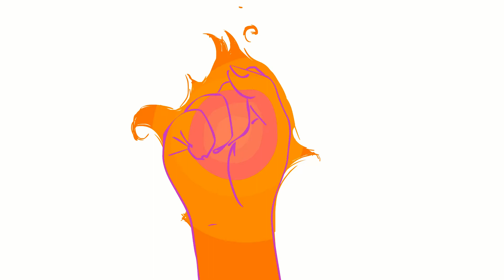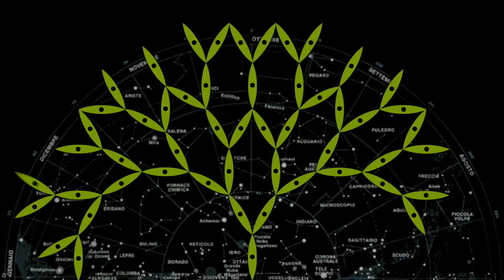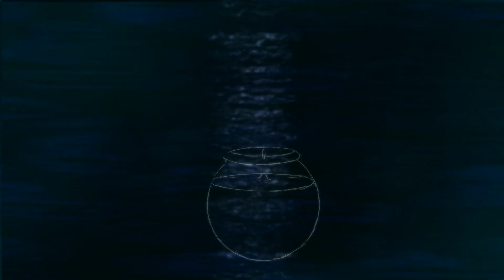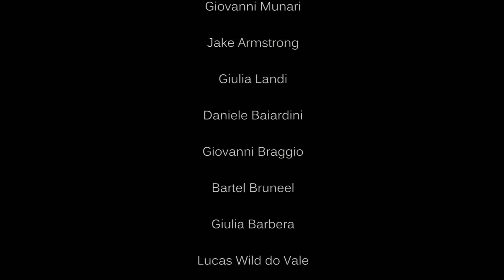Exquisite drowning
Vincitore della terza edizione del concorso Faber

Autori: The Frame Collective
(Dalila Rovazzani, Giulia Landi, Adolfo Dimolfetta, Daniele Baiardini, Marta Romani, Nicolo Mereu, Andrea Crsitofaro, Giovanni Munari, Giovanni Braggio, Giulia Sara Bellunato, Giulia Barbera, Jake Armstrong, Nacho Rodriguez, Amanda Gil, Bartel Bruneel, Lucas Wild)

Anno: 2012
Durata: 3'50"

L'opera è stata realizzata con la tecnica del cadavere squisito su un brano di musica jazz sperimentale originale. Ogni autore ha contribuito alla realizzazione dell'opera basandosi solamente sulla propria porzione di traccia audio della durata di circa 9 secondi cercando di legare il proprio lavoro all'animazione degli altri utilizzando i 12 fotogrammi precendenti e successivi. Un lavoro a scatola chiusa che ha permesso di ottenere un risultato sorprendente e curioso.